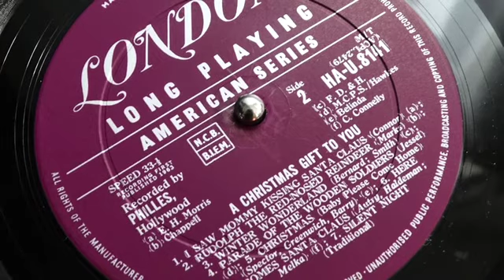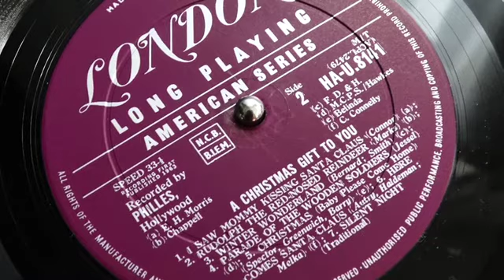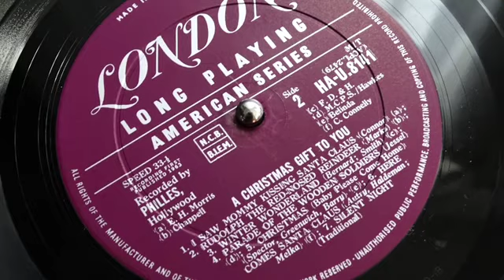Darlene Love - Winter Wonderland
Album: ‘A Christmas Gift For You’ - London Records 1963

Credits:
‘Winter Wonderland’ Written-By – Richard Bernhard Smith (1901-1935), Felix William Bernhardt (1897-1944)

Vocals - Darlene Love
Arranged By – Jack Nitzsche
Bass – Jimmy Bond, Ray Pohlman
Drums – Hal Blaine
Engineer – Larry Levine
Guitar – Bill Pitman, Irv Rubins, Nino Tempo, Tom ‘Arbuckle’ Tedesco
Horns – Jay Migliori, Lou Blackburn, Roy Caton, "Teenage" Steve Douglas
Liner Notes – Phil Spector
Percussion – Frank Kapp, Jack Nitzsche, Sonny Bono
Piano – Al Delory, Don Randi, Leon Russell
Producer – Phil Spector
Strings – Johnny Vidor Strings